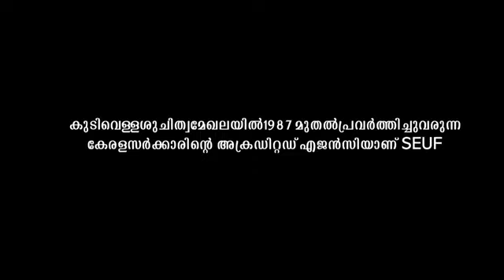How to use Bio bin properly/ബയോ ബിൻ എങ്ങനെ ഉപയോഗിക്കാം/socio economic unit foundation/ഉപയോഗക്രമം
@Socio economic unit foundation
@Seuf Malappuram